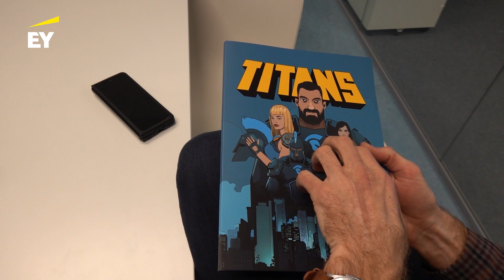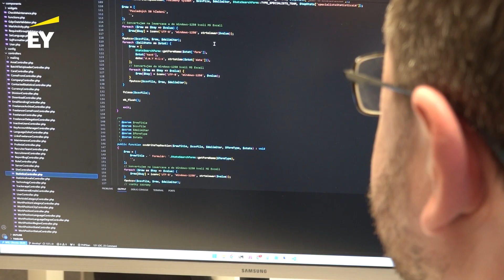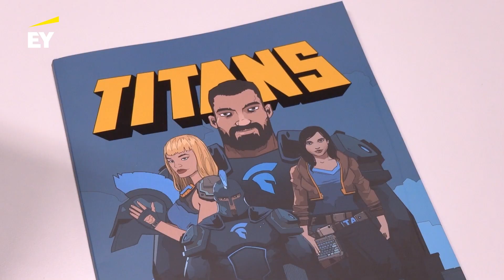Finalista súťaže EY Podnikateľ roka 2023 - TITANS Freelancers - Róbert Dusík, Marek Greško